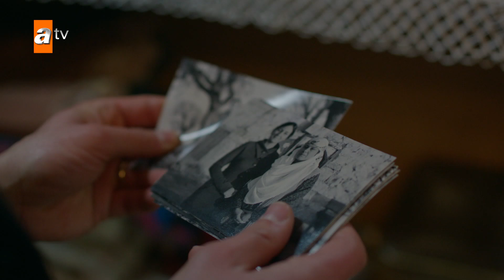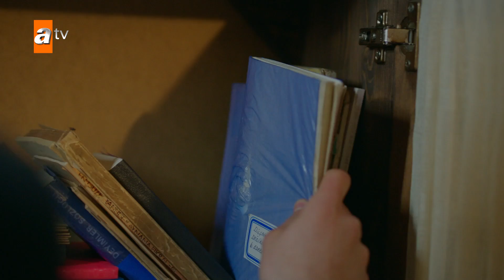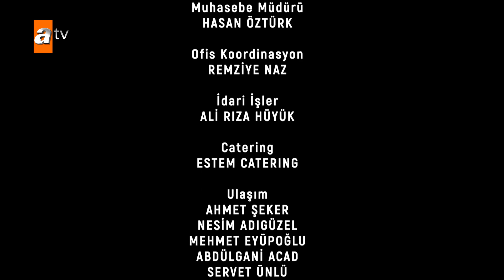Hercai Özel Kısa Bölümler | 89. Bölüm